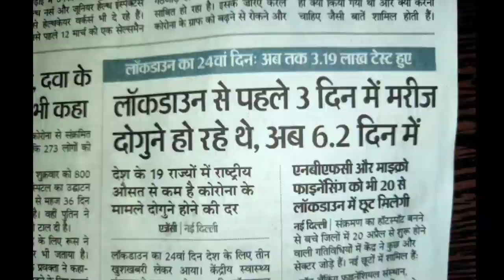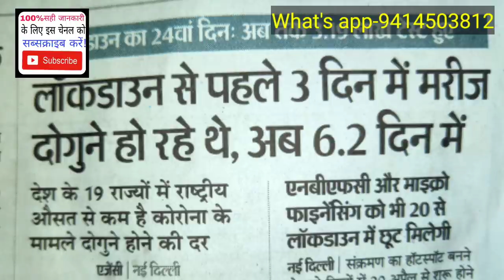तीन मई को लोक डाउन खुलने के कारण। Due to open Lok Down on May 3.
AshokLLB, lockdown open 3 may, lockdown update news, lockdown news, India lockdown, Due to open Lok Down on May 3.